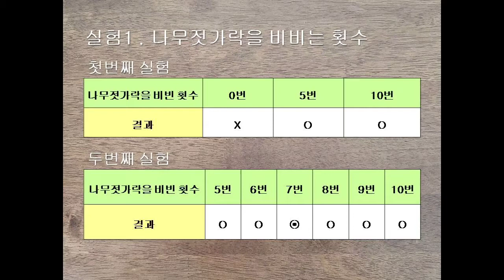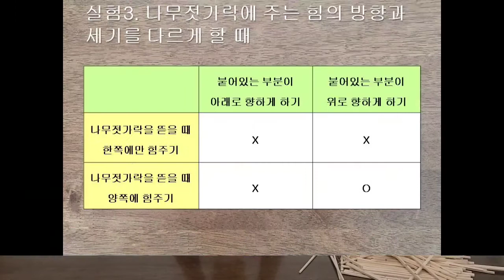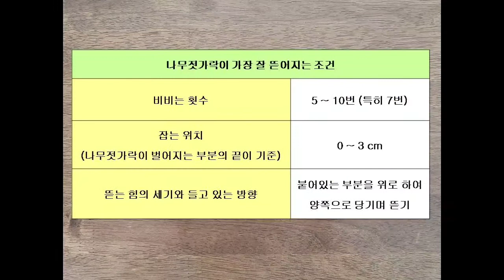초등 34 탕정초 퍼니사이언스